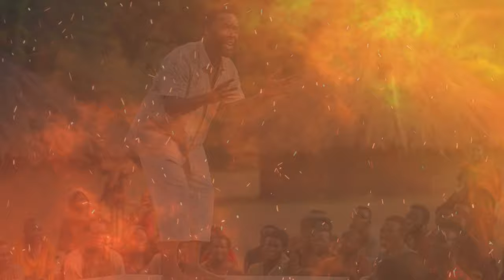Ganda Fadiga - Maestro de la Kora Soninké - Hommage à Boubou Ardo Gallé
Bienvenue sur notre chaîne dédiée à la richesse culturelle de l'Afrique de l'Ouest ! Dans cette vidéo exceptionnelle, nous avons le privilège de vous présenter Ganda Fadiga, un maestro de la kora et un griot soninké renommé, qui nous transporte dans un voyage musical en l'honneur de Boubou Ardo Gallé.

La kora, cet instrument ancestral d'Afrique de l'Ouest, est réputée pour ses mélodies enchanteresses. Ganda Fadiga maîtrise cet art avec une virtuosité exceptionnelle. Sa musique évoque des émotions profondes et nous relie à la tradition soninké.

Boubou Ardo Gallé est honoré aujourd'hui à travers les harmonies magiques de la kora de Ganda Fadiga. Cette interprétation captivante est à la fois un hommage et une célébration de l'héritage culturel de la région.

Nous vous invitons à vous immerger dans cette expérience musicale unique, à vous laisser emporter par les notes enchanteresses de Ganda Fadiga et à explorer la richesse de la culture soninké. N'hésitez pas à aimer, commenter, partager cette vidéo pour faire découvrir cette magnifique performance à un public encore plus vaste.

Merci de votre soutien et de votre passion pour la beauté de notre patrimoine.